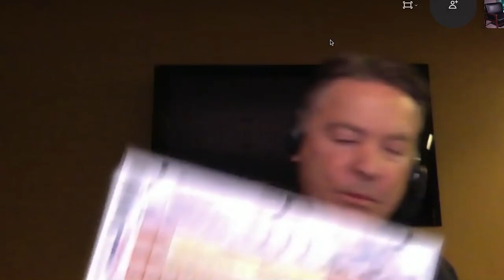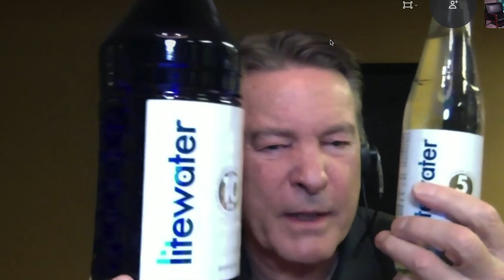What’s WRONG with tap water? | Ep175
People always ask: Dr. G, should I be filtering my water?
Well, the short answer is yes, absolutely.
But what’s the BEST way to filter water?

My guest today says he’s got the answer. He’s one of the early developers of reverse-osmosis technology, and today he’s here to help you sort out fact from fiction and help you make the best decision for your health.
I’m talking about Robert Slovak. Robert is a degreed Mechanical and Aeronautical & Astronautical engineer who has been in the water treatment game since the 1970s when he co-founded the company Water Factory Systems.
Since then, Robert's been on the cutting edge of water filtration technology and he's taken his knowledge all around the world.
On this episode, he and I reveal the TRUTH about tap water and how the RIGHT filtration system can support better health and longer life.

On this episode you’ll learn:
The deadly contanament hiding in MOST water, why it matters for YOUR health, and what you can do to protect yourself (3:00)
Why your drinking WATER could be to blame for low energy levels – and the simple switch that could make all the difference (15:00)
Why shopping for drinking water is like walking through a “minefield” – and the BEST bottled water money can buy (28:00)
One of the most profound discoveries on antiaging and longevity – and how YOU can take advantage of it for better health (32:00)
Why there is NO one perfect water filter for every home – and how to determine which filtration system is right for YOU and your family (38:00)
The reason MOST water filters are a total waste of money – and the scary chemicals they’re leaving behind (49:00)
The TRUTH about alkaline water – and why you should NOT believe the hype (55:00)
What new research concludes about the benefits of a high-fat diet – and what happened to a group of participants who used one liter of olive oil per week (1:00:00)

and see why 4 out of 5 new auto customers recommend Progressive.